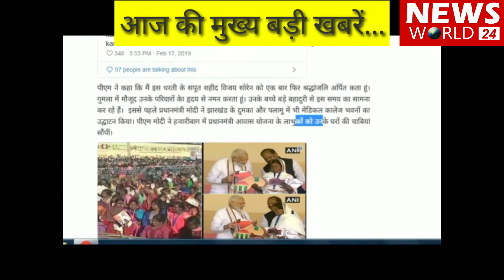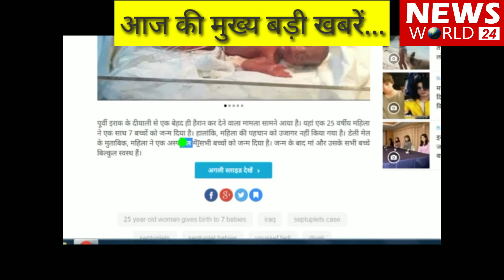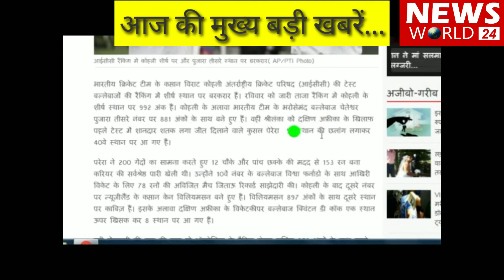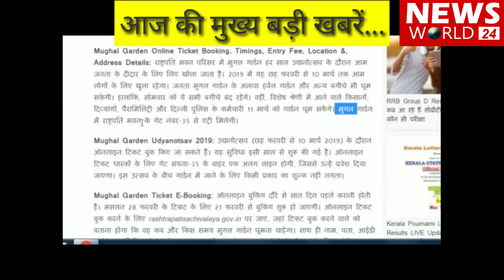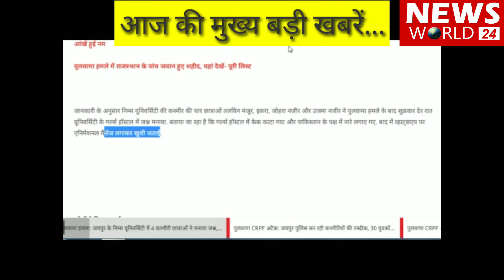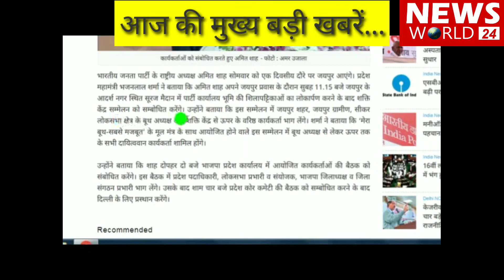Daily News #5 - आज की बड़ी खबरें। Today's Breaking News । NIMS, Pulwama, Android, PM Modi, ICC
Daily News #5 - भारतीय सेना के जवानों ने काली पट्टी पहनी, 25 वर्षीय महिला ने एकसाथ 7 बच्चों को दिया जन्म, गूगल एंड्राइड यूजर्स को बड़ी राहत देगा, जल्द देगा नया फीचर, पाकिस्तानी कलाकारों को बॉलीवुड में नहीं करने देंगे काम, आईसीसी रैंकिंग में विराट कोहली शीर्ष पर बरकरार, पीएम मोदी ने हजारीबाग में रखी विकास योजनाओं की आधारशिला, निम्स यूनिवर्सिटी कि 4 कश्मीरी छात्राओं ने मनाया जश्न, हुई पर निलंबित,